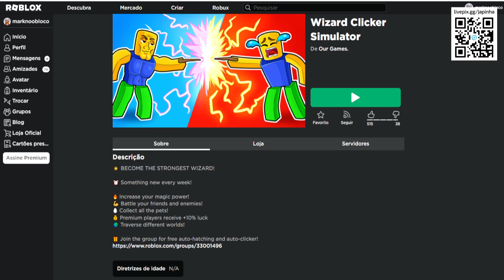COMO PEGAR ESSE ITEM Limited UGC GRÁTIS [Fedora de Sakura] ROBLOX EVENTO 2023